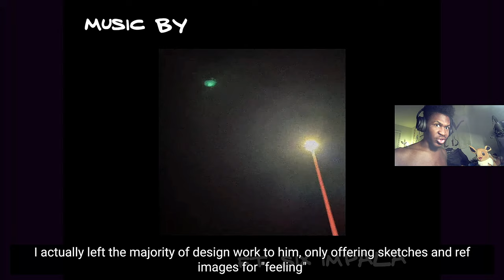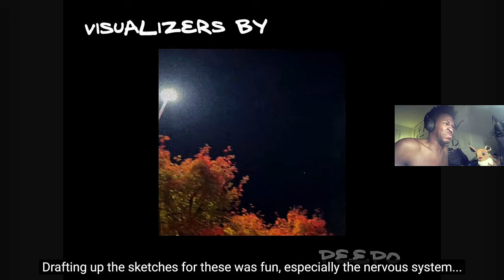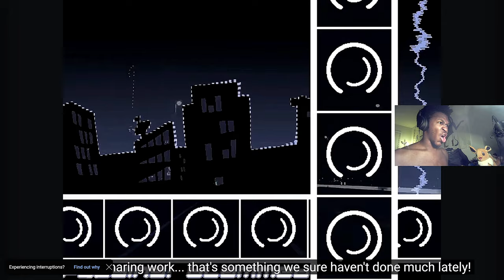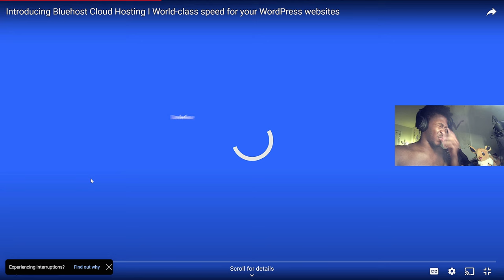FRIDAY NIGHT FUNKIN IS BACK?!? | FNF Erect Mode Sampler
Shoutout to @KawaiSprite   , @newgrounds   ,  @FNF_Developers   , and everyone that has been working hard on completing this game. I am a HUGE fan and I appreciate all this work y'all are doing. I play Friday Night Funkin on my channel almost every Friday...I mean it's mods but it's still a tribute to all of you and to the people who make the mods. I love this game and I can't wait to see it finished!!!